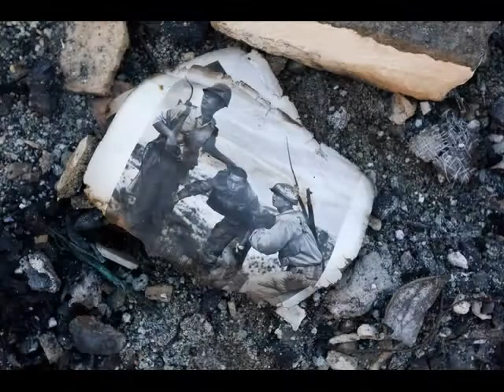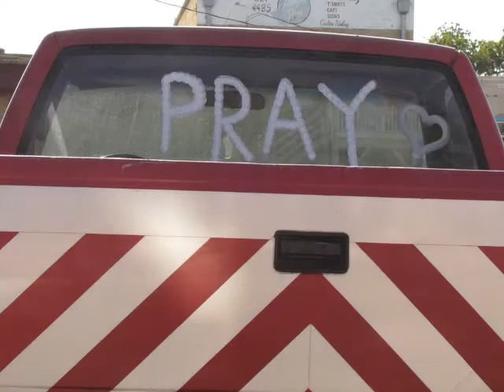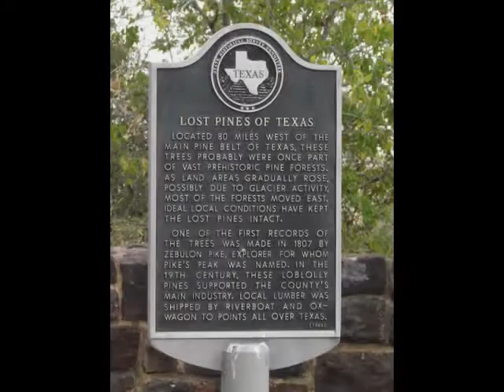The Real Heros of Bastrop County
Dedicated to the firefighters of Bastrop County.  Be safe guys and gals.  We need you.

Support your local volunteer fire department!  The majority of firefighters in Texas are volunteers.  They need our help and support.

We are quickly approaching WILDFIRE SEASON!  Please, be careful!